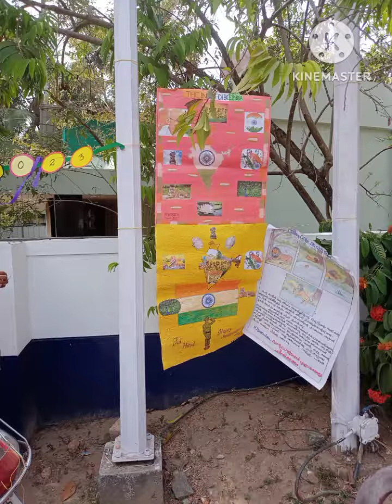പoനോത്സവം - സെൻ്റ് ആൻ്റണീസ് HS കോക്കമംഗലം - ചേർത്തല